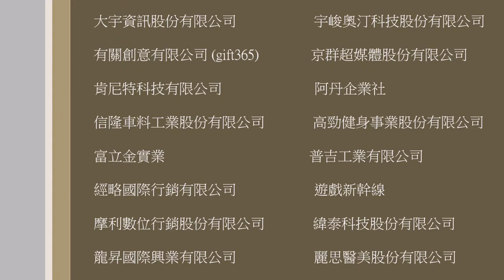102年資訊月 - Better World 市場研究之抽獎活動 (新世界行銷)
新世界行銷股份有限公司, 於102年資訊月世貿一館, 正式發表Better World 市場研究系統, 並以本系統舉行消費者市場共性大調查, 感謝所有十七間贊助廠商協助, 讓活動順利完成!! 更感謝所有參與受訪的消費者, 大家的寶貴意見, 將整合後提供共性給贊助廠商, 希望這些共性分析, 能帶給台灣的廠商更多正確的產品開發與市場經營線索, 帶給台灣新的產品, 新的世界

順便提醒所有受訪者, 憑電視抽獎券可前往敦南誠品B1 gift365 攤位, 選購 Remaker全系列時尚包可享 8.5 折優惠喔, 謝謝大家!!